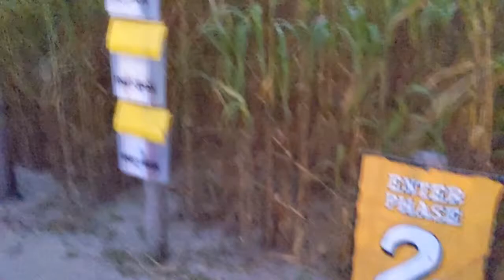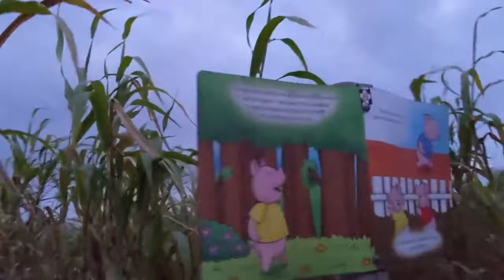Sykes Family Corn Field Maze part 2